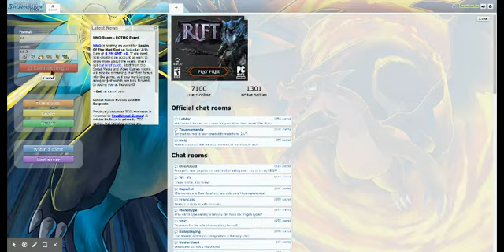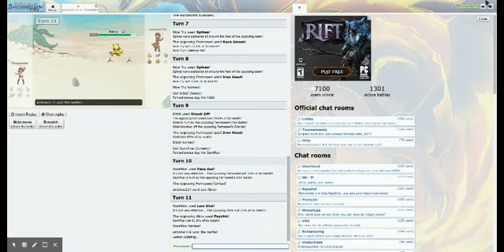Pokemon Showdown LC Ep. 3 Team 3